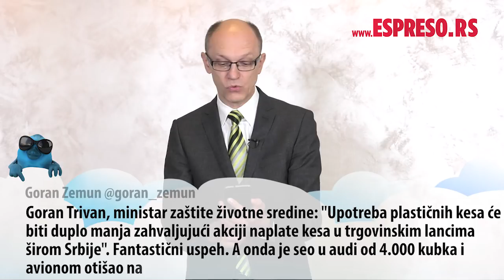ESPRESO TVITER: Goran Trivan